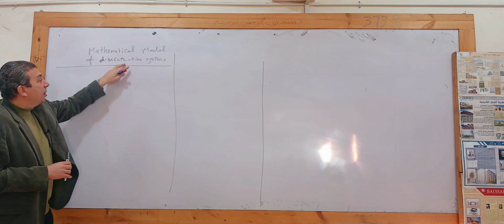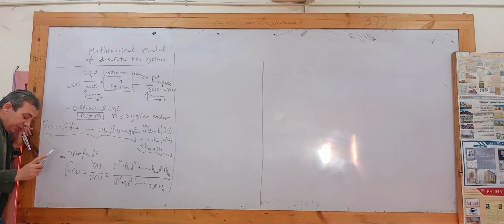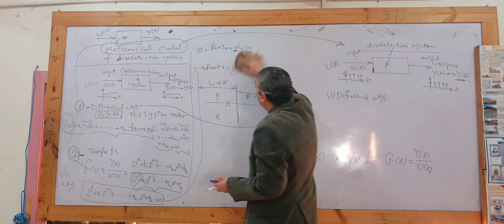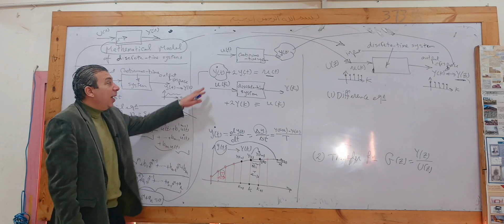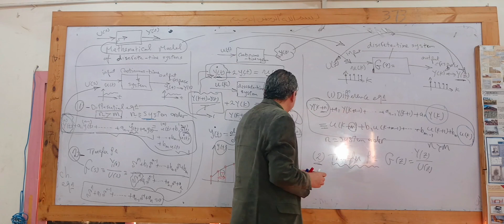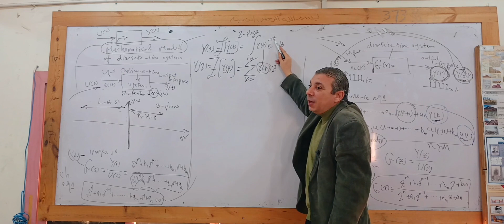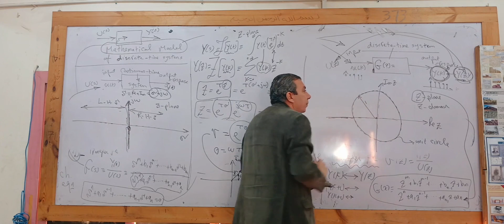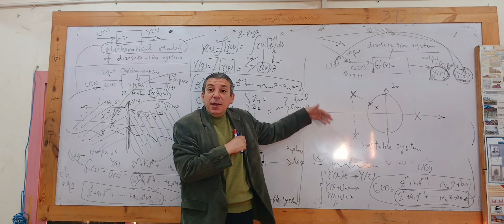lecture 5 | mathematical model of discrete time system part 1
A mathematical model of a discrete-time system describes how the system behaves over time, with time being divided into distinct intervals. Unlike continuous-time systems where variables change continuously, discrete-time systems have variables that change only at specific points in time.

There are two main ways to represent a discrete-time system mathematically:

Difference Equations: These equations relate the output of the system at a current time step (n) to its past outputs (n-1, n-2, etc.) and its current and past inputs (if applicable). They are often written in the form:
y(n) = ay(n-1) + by(n-2) + ... + mx(n) + nx(n-1) + ...

where:

y(n) is the output of the system at time step n
x(n) is the input of the system at time step n
a, b, ..., m, n are constants that determine the system's behavior
Transfer Function: This approach uses the z-transform, which converts a discrete-time system from the time domain (where variables are functions of time) to the z-domain (where variables are functions of a complex number z). The transfer function is the ratio of the system's output transform (Y(z)) to its input transform (X(z)).
Here are some additional points to consider:

Sampling: Discrete-time models often arise from discretizing continuous-time systems, where we sample the continuous signal at specific intervals. Techniques like zero-order hold can be used for this conversion.
Advantages: Discrete-time models are often easier to analyze and implement on computers compared to continuous-time models.
Applications: They are widely used in various fields like signal processing, control systems, digital filtering, and many others where data is acquired or processed at specific intervals.
For a deeper understanding, you can explore resources like textbooks on control systems or online materials such as lectures on YouTube: [YouTube discrete time systems].